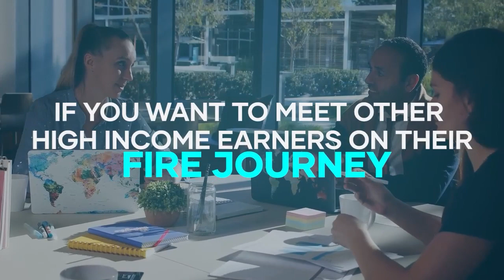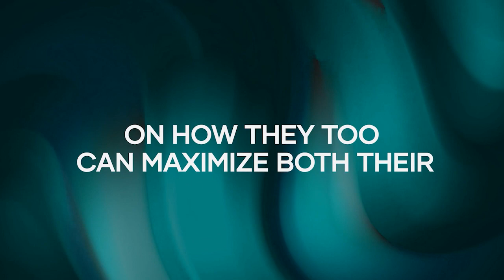Your F.I.R.E. Movement Starts with Efficient Time Management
High Income Earners FIRE Podcast Episode 50

Our co-host Aileen Prak will provide valuable insights on how she keeps on successfully doing her role as a mother, corporate employee, and investor. Through this discussion, you'll learn how to make every minute of your time counts in achieving your goals, avoid burnout, and effectively manage your time. Don't miss out on another helpful guide for investors today!

• How to manage your time as a parent, spouse, and entrepreneur
• Tips to help you manage your time efficiently
• Fulfillment of chasing your F.I.R.E goal
• Benefits of surrounding yourself with trustworthy people
• The power of having enough money, essential skills, and great partners
• 3 keys to efficient time management

• How Did They Do It? Real Estate Podcast